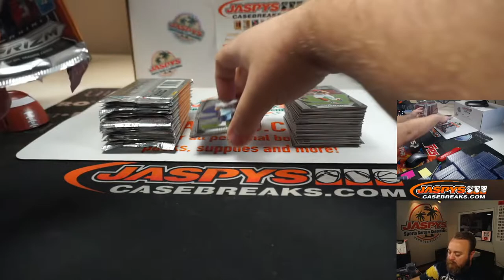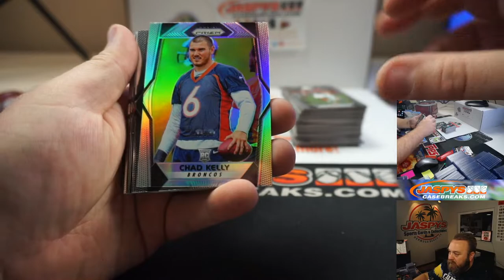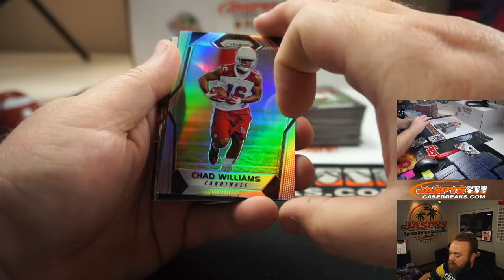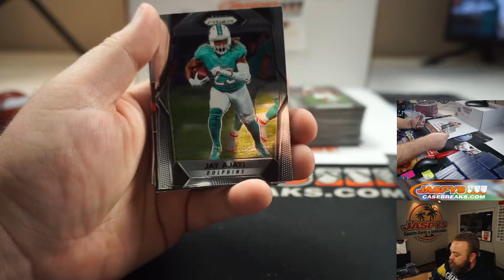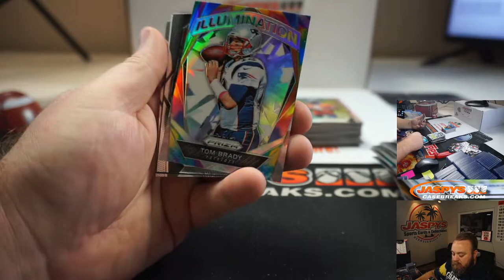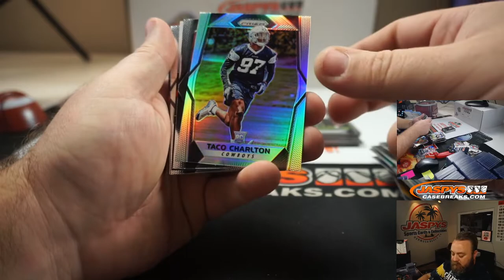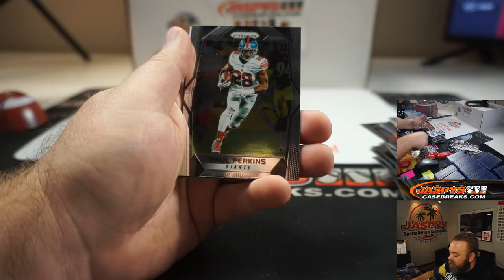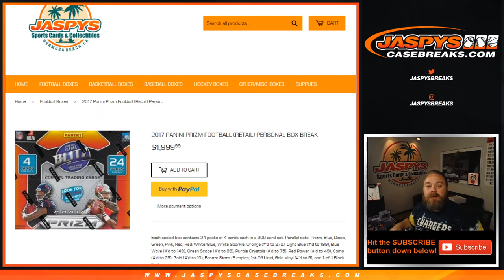TU 8/11 - PERSONAL BREAK FOR MATTHEW D - 2017 PANINI PRIZM FOOTBALL (RETAIL) BOX